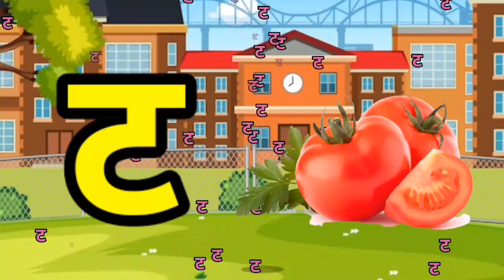ka se kabutar a se anar aa se aam hindi varnamala a aa i ka kha g hindi alphabet for kids song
ka se kabutar a se anar aa se aam hindi varnamala a aa i ka kha g hindi alphabet for kids song abcd vowel
a se anar aa se aam kabutar khargosh
अ से अनार a se anar aa se aam song | हिंदी वर्णमाला बालगीत hindi rhymes for children
Hindi Varnmala
Nursery rhymes
हिंदी वर्णमालागीत
हिंदी स्वरब्यंजन
ChunChun TV
hindi varnmala geet
hindi varnmala